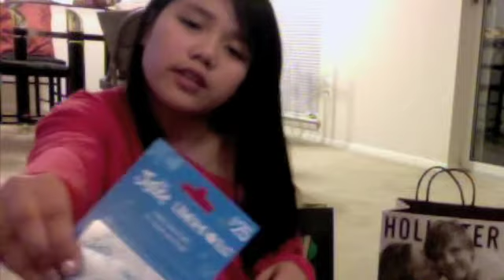What I got for my Birthday!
ATTENTION: I HAVE A NEW YOUTUBE CHANNEL!!!